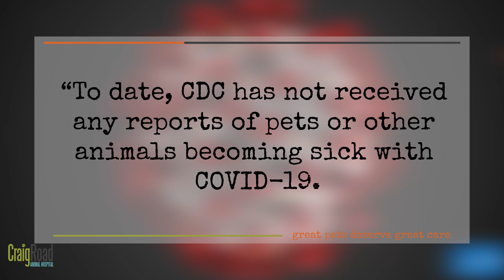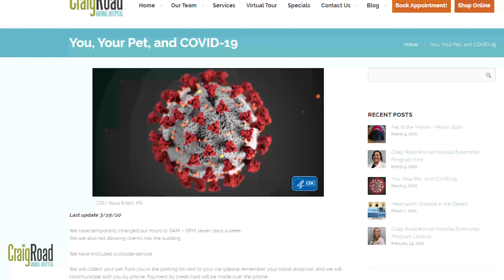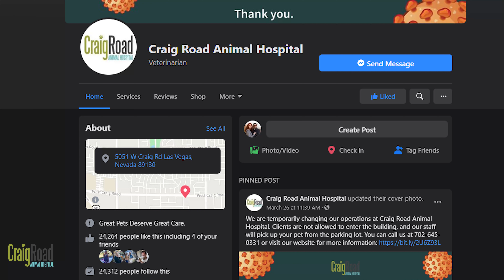Craig Road Animal Hospital COVID-19 Protocols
This is a very difficult time for everyone in the Las Vegas community. We take our responsibilities to the pet community of the Las Vegas area very seriously, just as seriously as we take our responsibilities to our doctors and staff.

At Craig Road Animal Hospital, we have temporarily changed our hours. We have also temporarily instituted a policy of not allowing pet owners inside the building. We have also temporarily suspended our grooming service. Please check with us about which services we are able to provide. Our dental special will be running indefinitely, so please don't feel rushed to bring in your pet for that. We also have a delivery service for food, medications, and pets, and an online store.

At Craig Road, we have updated our own internal protocols, including cleaning and staff interactions, and we would ask clients to understand if handshakes and hugs are no longer the norm for the time being. For everyone's health and safety, our staff will collect your pet in the parking lot, next to your car. The doctors will examine your pet, perform services as normal, and will communicate with you by phone.

Our parking spots are numbered, so please let us know which spot you are parked in. Please stay either in or near your car as a way to practice social distancing. We are accepting payments over the phone, as well.

The Center for Disease Control said: "To date, CDC has not received any reports of pets or other animals becoming sick with COVID-19. At this time, there is no evidence that companion animals including pets can spread COVID-19." There is a lot of research going on in this area, however, all indications are that human-to-human contact is how the virus spreads, and pets play no role.

If a pet owner does become sick with COVID-19, it is recommended that they restrict contact, just like they would if they were around other humans. If possible, have another member of the household look after the pets. It is also recommended that pet owners who are sick should avoid petting, snuggling, being kissed, and share food.

If sick pet owners must interact with their pets, it is recommended that they wear a face mask, and wash their hands before and after. We are making these changes to try and keep both our clients, and staff safe, while still being able to look after pets.

Thank you for your understanding and support during this difficult time.